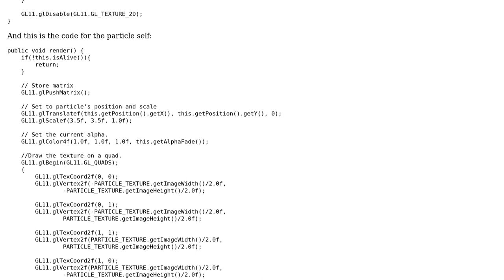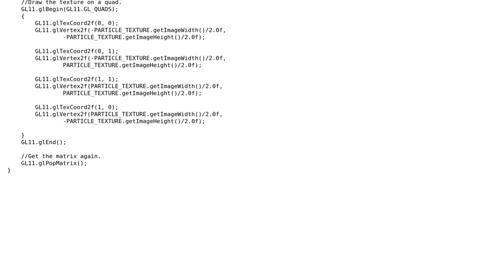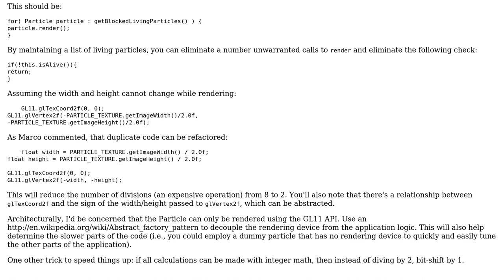Small particle engine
With thanks & praise to God, and with thanks to the many people who have made this project possible! | Content (except music & images) licensed under CC BY-SA | Music | Images & others | With thanks to user M0rgenstern user Jamal user Dave Jarvis and the Stack Exchange Network Trademarks are property of their respective owners. You are responsible for your own actions.